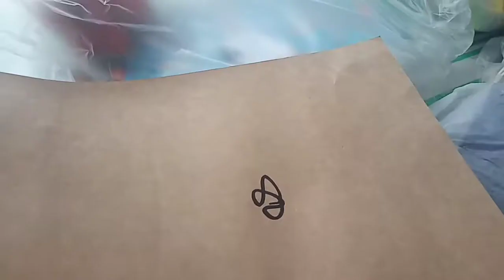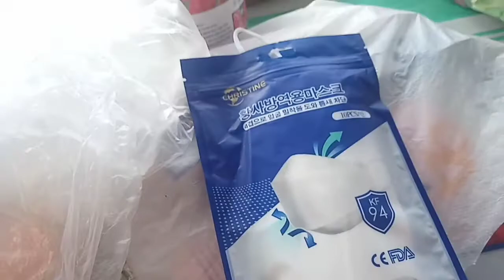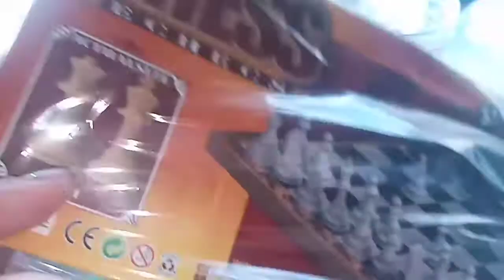mga bagung laruan at mababang prisyu lang